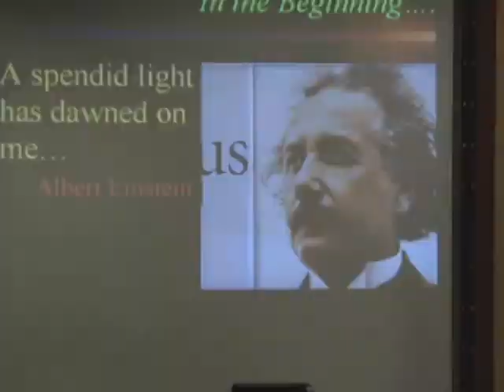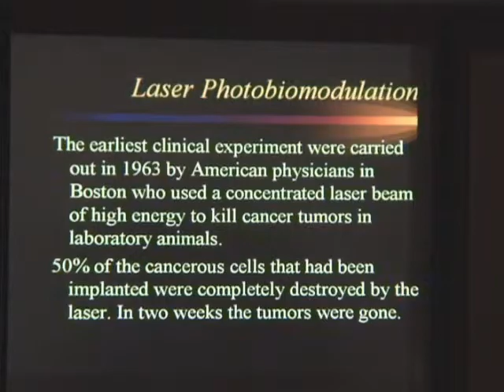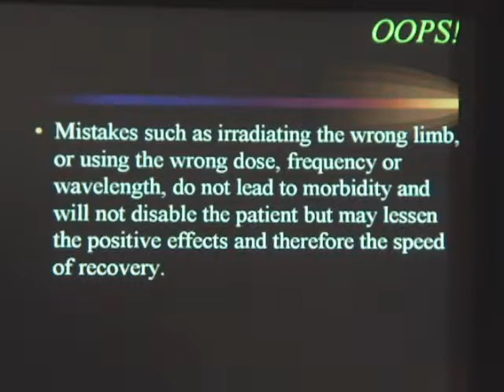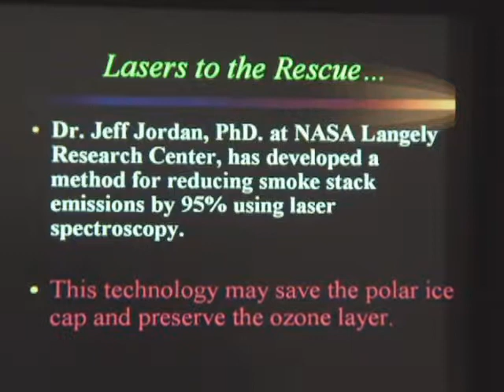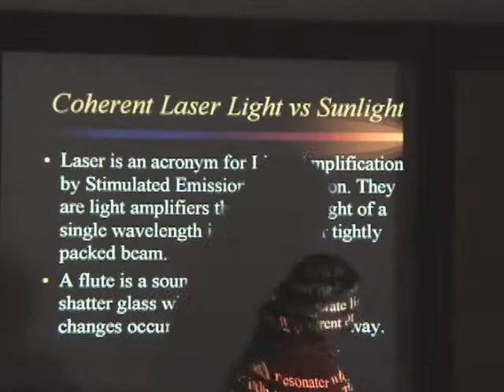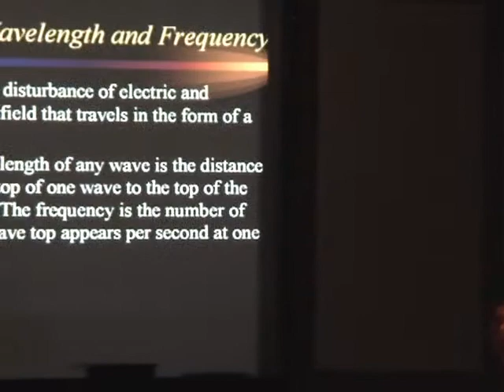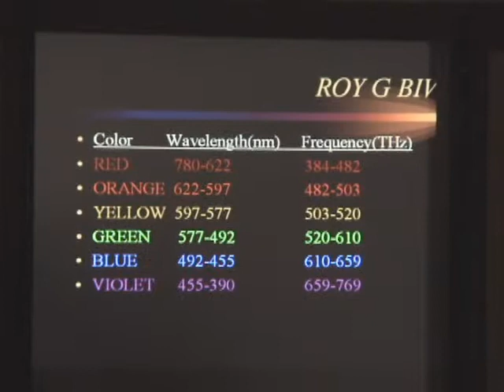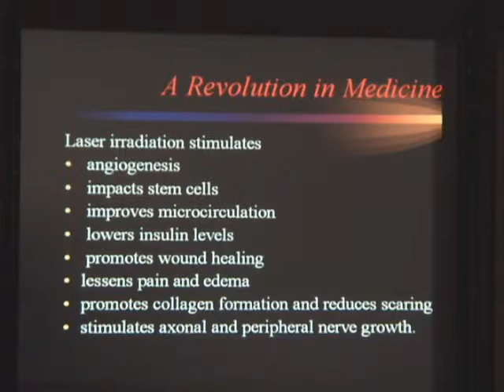Dr. Heather day 1 part 1.wmv